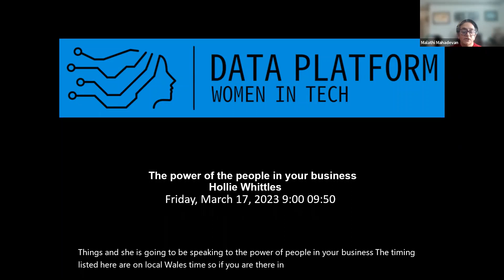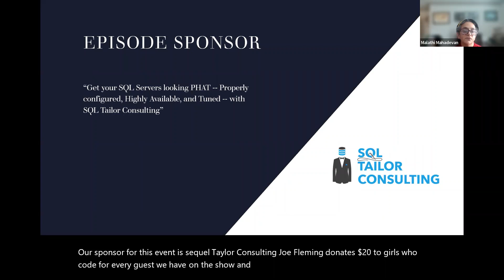SQLBits 2023 WIT Interview Series: Hollie Whittles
The UnitedWeTech interview series continues by featuring the Women In Tech who are speaking at SQLBits 2023!  This interview is with Hollie Whittles, Director of Purple Frog Systems about her session on how people are the power of an organization and she hinted at the group costume her team will be wearing at the SQLBits party!!